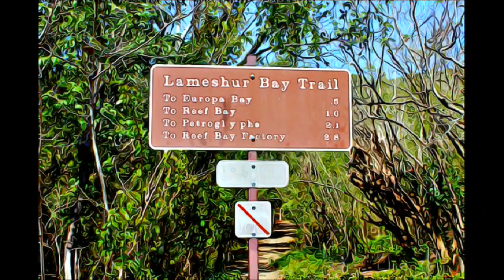US Virgin Islands - Virgin Islands National Park-1956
Virgin Islands National Park-1956, US Virgin Islands